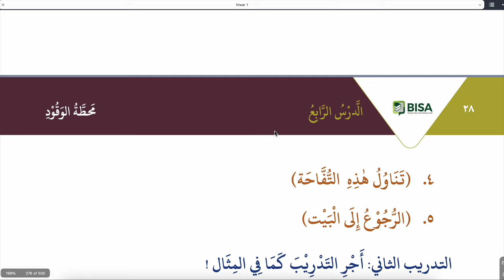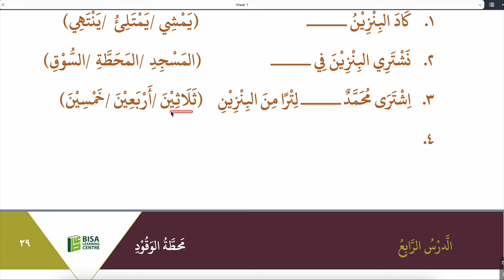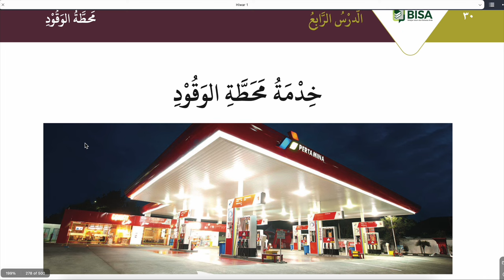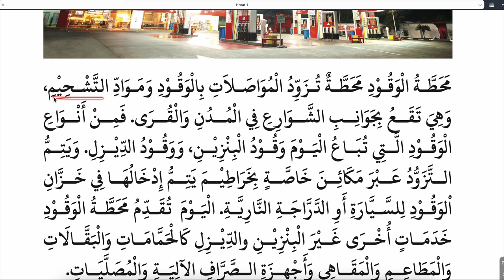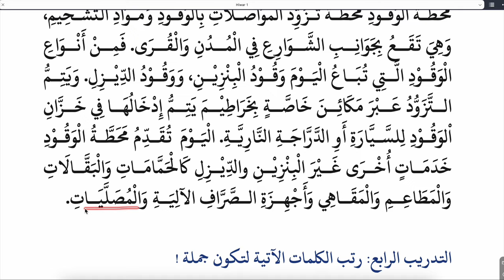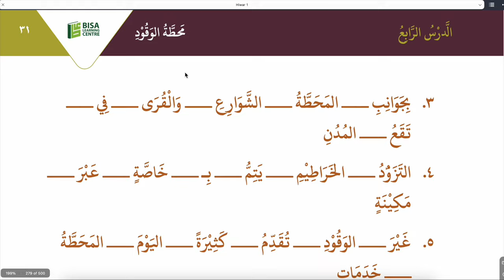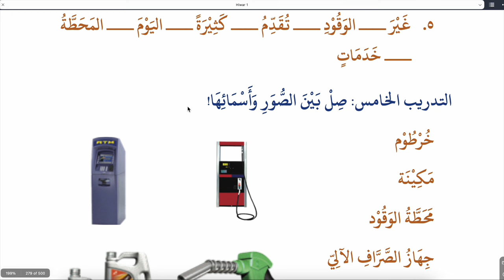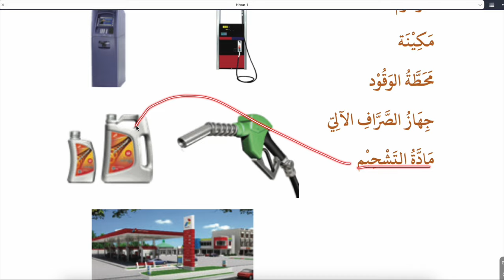ARAPÇA GÜNLÜK KONUŞMALAR 60